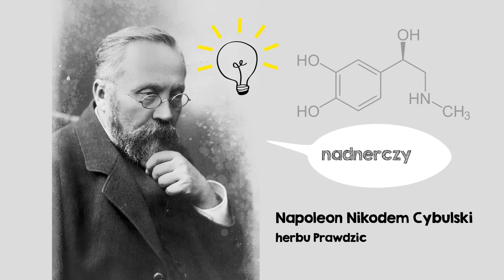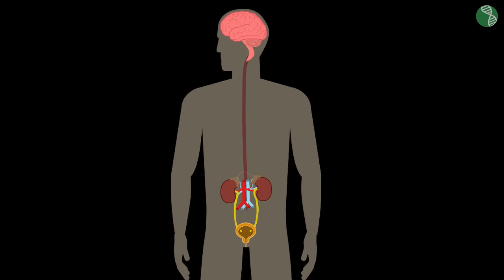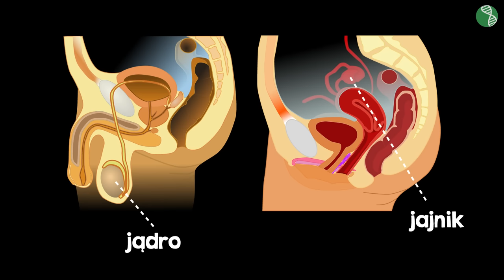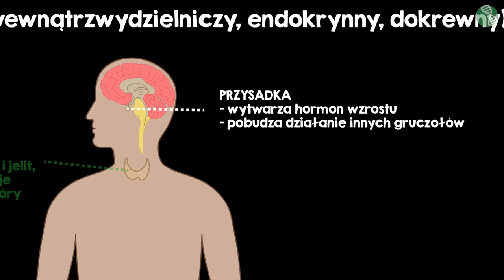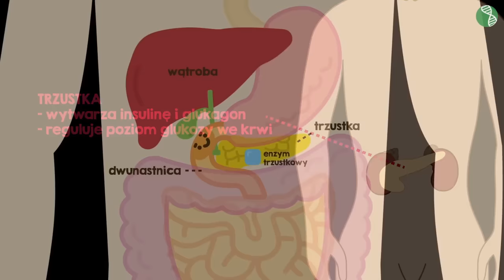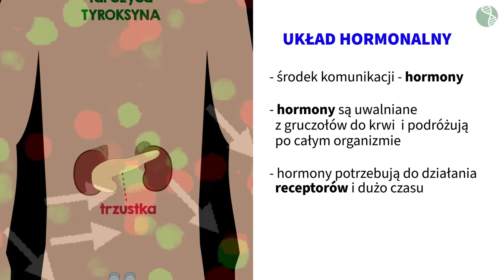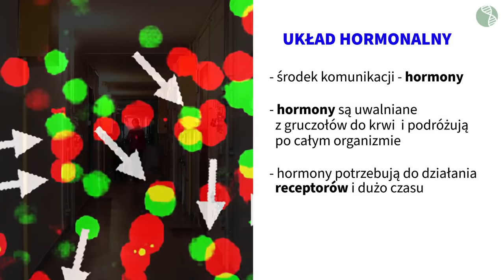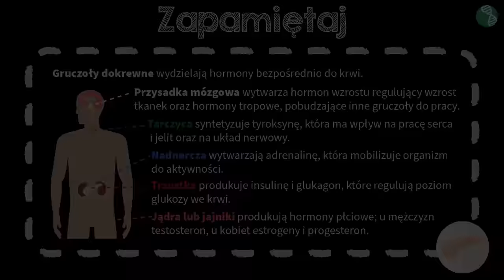Gruczoły dokrewne i działanie hormonów #6 [ Regulacja nerwowo-hormonalna ]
Z tej wideolekcji dowiesz się:
 - jak nazywają się gruczoły dokrewne człowieka,
 - gdzie w ciele znajdują się gruczoły dokrewne,
 - jak nazywają się hormony wydzielane przez gruczoły dokrewne,
 - jakie funkcje pełnią hormony.

PLAYLISTA
Ta wideolekcja jest częścią playlisty [ Regulacja nerwowo-hormonalna ]:
Z tej playlisty nauczysz się rozpoznawać elementy ośrodkowego i obwodowego układu nerwowego oraz porównywać rolę współczulnego i przywspółczulnego układu nerwowego. Dowiesz się, czym jest łuk odruchowy, oraz poznasz rodzaje odruchów. Poznasz sposoby radzenia sobie ze stresem oraz wpływ na funkcjonowanie układu nerwowego substancji psychoaktywnych i nadużywania kofeiny i leków. Ponadto nauczysz się rozpoznawać niektóre gruczoły wydzielania wewnętrznego, produkowane przez nie hormony oraz choroby spowodowane brakiem lub niedoborem konkretnych hormonów.

Scenariusz: Małgorzata Załoga
Lektor: Dobrawa Szlachcikowska
Konsultacja: Anna Suska, Angelika Apanowicz
Grafika podsumowania: Magdalena Adamska
Materiały: Magdalena Adamska
Animacja: Magdalena Adamska
Opracowanie dźwięku: Aleksander Margasiński
Kontrola jakości: Angelika Apanowicz, Małgorzata Załoga
Montaż: Magdalena Adamska
Napisy: Klaudia Abdeltawab, Анна Альохіна